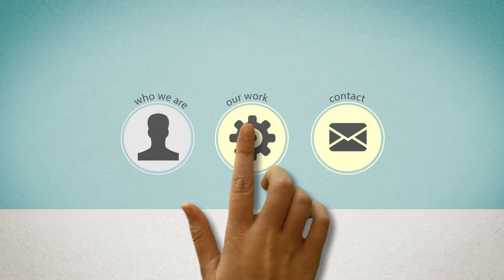Big Hit Creative Group Advertising Agency About Us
Big Hit Creative Group is a full service creative agency dedicated to our clients success. We provide traditional and digital marketing. Television Production, Commercials, Corporate training videos, Animated Explainer Videos, Web Design and Development, SEO, SEM, Graphic Design, and Strategic Integrated Marketing to the greater Dallas Ft.Worth Area including Garland, Mesquite, Rockwall, Forney, Irving and Rowlett Texas